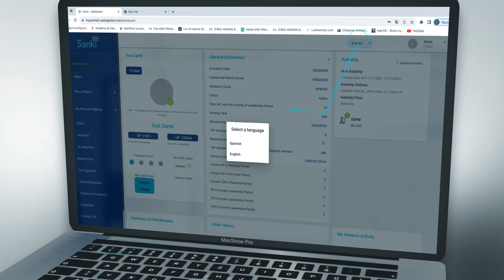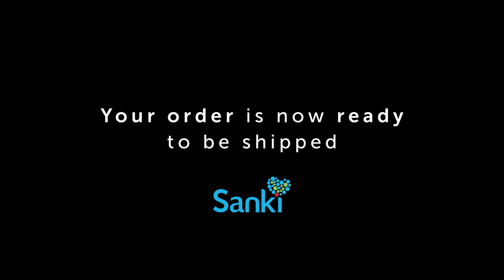How to place an order through MyConnect.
In this tutorial you will learn how to place an order through Myconnect